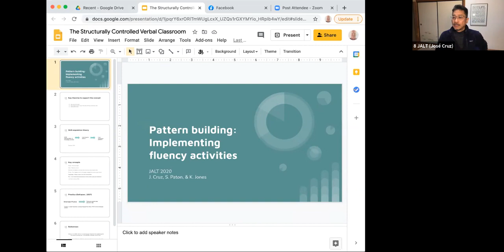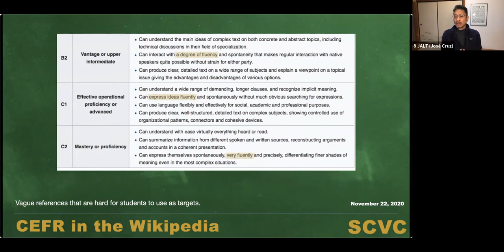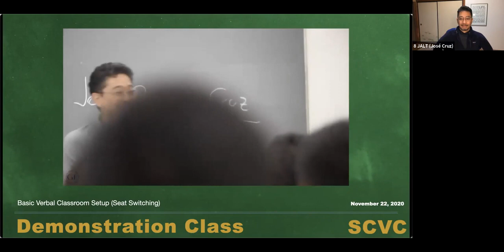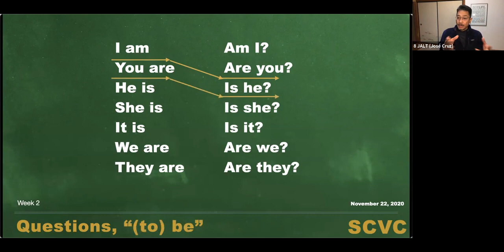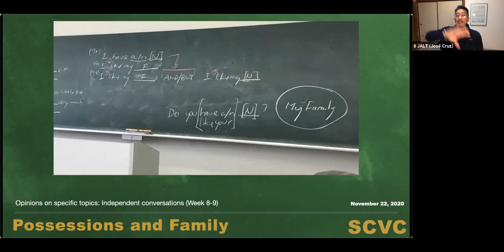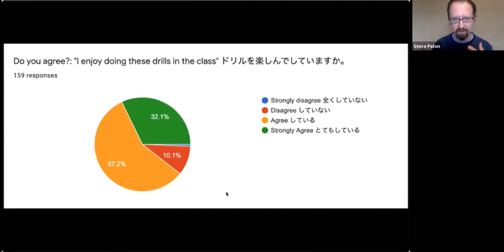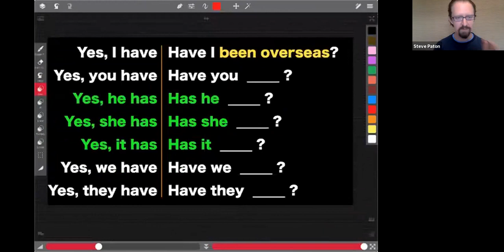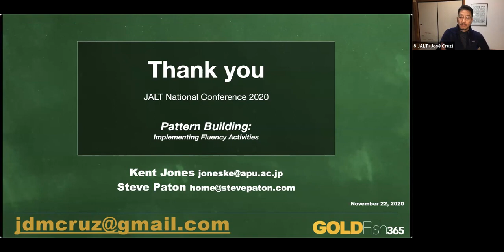Verbal Classrooms - SCVC: JALT2020 National Conference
A presentation with Steve Paton and Kent Jones

00:00 Kent Jones on Theoretical Foundations
07:32 José Domingo Cruz on Practical Method
37:12 Steve Paton Implementation Result